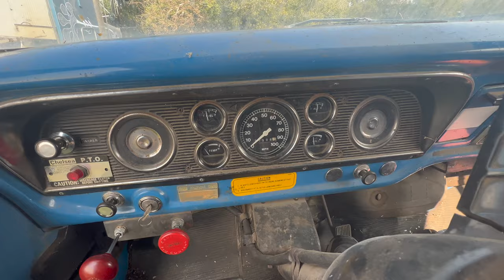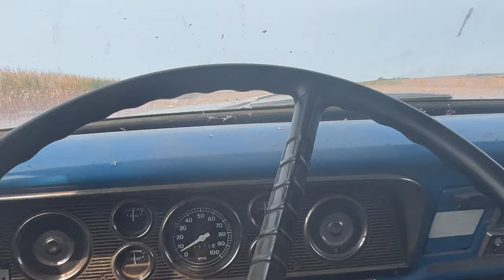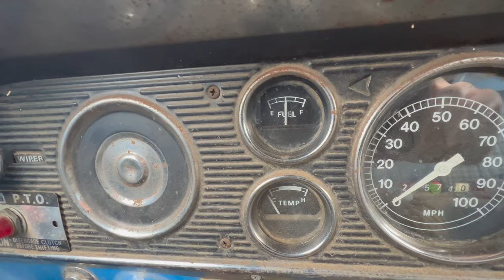Chopping corn 2022 with the Ford F600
went good this year, the Ford ran good this year